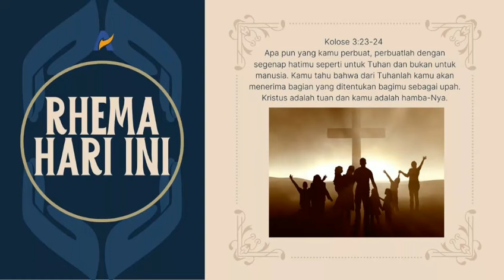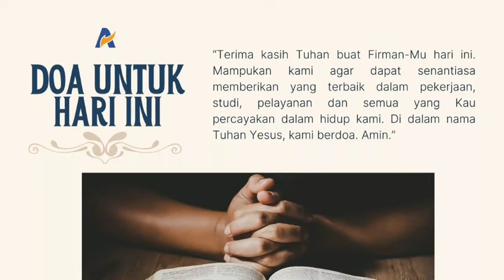SELALU LAKUKAN YANG TERBAIK - Renungan Keluarga Allah (ReKA)